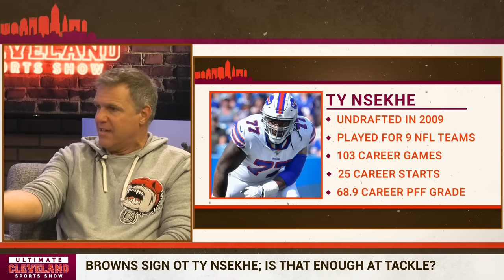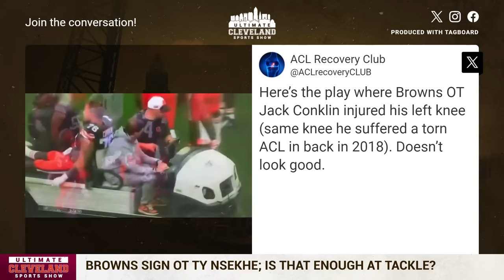The Cleveland Browns signed OL Ty Nsekhe | Do the Browns need to add more depth at Tackle?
Ty Nsekhe agrees to terms with Browns
The Browns have agreed to terms with veteran offensive tackle Ty Nsekhe, his representation, Elite Loyalty Sports, announced. It is unclear whether it’s to the active roster, or more likely, to the practice squad.

Browns right tackle Jack Conklin tore an ACL in Sunday’s victory over the Bengals.

Nsekhe, 36, worked out for the Jets last month but has remained a free agent.

He has played right guard, left guard, left tackle and right tackle in his career. In 2022 with the Rams, Nsekhe started a career-high eight games.

Nsekhe entered the NFL as an undrafted free agent, signing with the Colts in 2012. He also has played for the Rams, Washington, Bills and Cowboys.

He has appeared in 103 games with 25 starts.